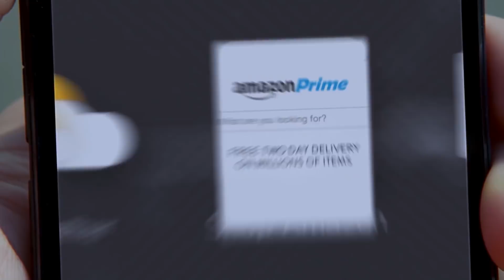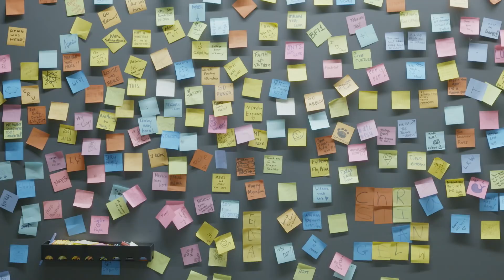Economists at Amazon: Making an Impact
When you operate at the scale of Amazon, even small changes can yield big results. Our group of economists leverage massive amounts of data to develop meaningful insights that drive business decisions and contribute to Amazon’s success. To learn more about open economist positions at Amazon, visit our web